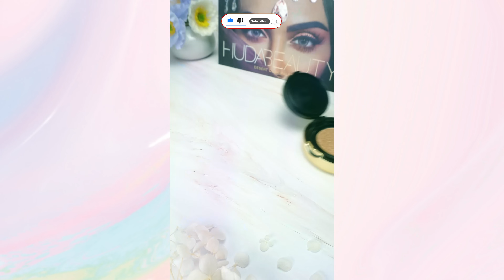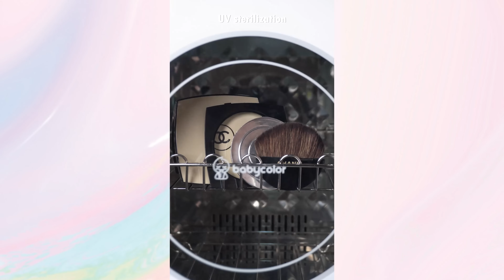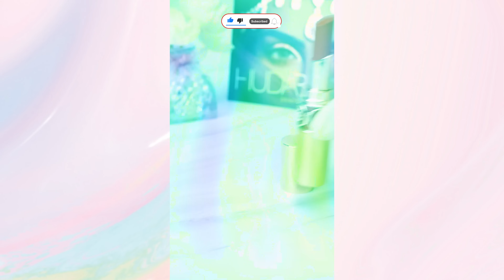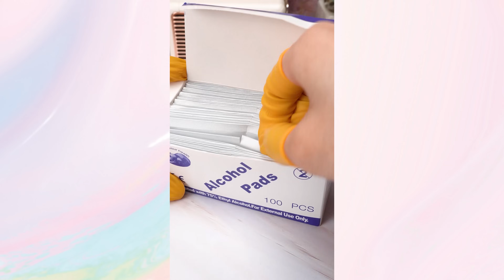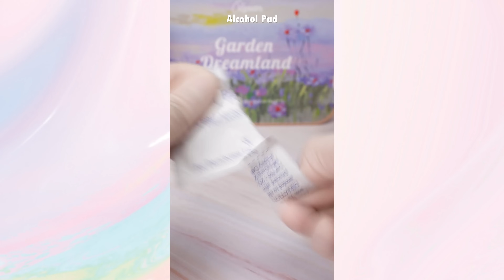Satisfying Makeup Repair💄 ASMR Relaxing Sounds And Tips for Fixing Your Cosmetics #272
00:00 Highlights
00:09 Fix Giorgio Armani lipstick stuck to flowers
01:44 DIY Cushion Foundation
03:46 Fix CHANEL blush
06:20 Fix YSL lipstick
07:55 Transform 3CE blush
09:57 Fix broken Giorgio Armani lipstick
11:25 Fix Tom Ford's lipstick getting sandy
13:09 Color Concealer Mini Size
14:37 Restoring broken LACOME Teint Idole Ultra Long Wear Foundation
16:11 See more samples